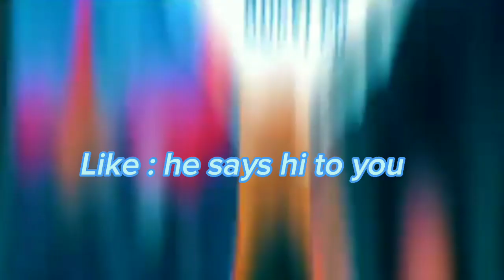Pov: you meet Ronaldo